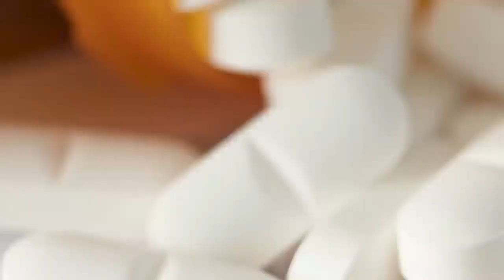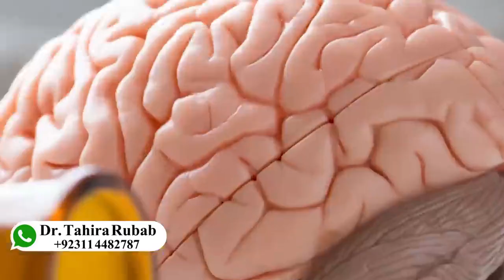Chars Kay Sexual Performance Par Asar | Dr Tahira Rubab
This channel is your gateway to leading a happy life. Most of the videos are about our day-to-day life. I am an internationally licensed & authorized psychologist with expertise focusing on (but not limited to) the treatment of depression, anxiety, and relationship counseling.

With the purpose of transforming human life, assisting people to cross barriers, chase their dreams, and reach their potential, I assist people through my videos, blogs, & online sessions.

Join now for information relevant to:
✅  Depression Treatment
✅  Anxiety Treatment
✅  Bipolar Disorder
✅  Borderline Personality Disorder (BPD)
✅  Marriage Counseling
✅  Couples Therapy
✅  Stress and Anger Management
✅  Emotional Intelligence Training
✅  Narcissistic Personality Disorder (NPD)
✅  Obsessive Personality Disorder (OCD)
✅  Post Traumatic Stress Disorder (PTSD)
✅  Agoraphobia Treatment
✅  Eating Disorders Treatment
✅  Psychosis Treatment
✅  Cognitive Behavioral Therapy
✅  Social Anxiety Disorder Treatment
✅  Cherophobia Treatment

& much more.